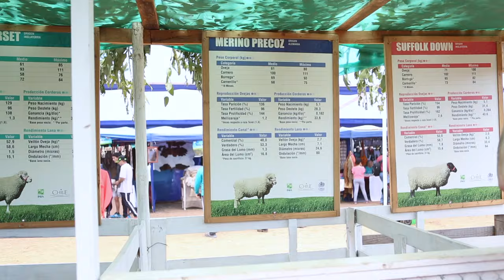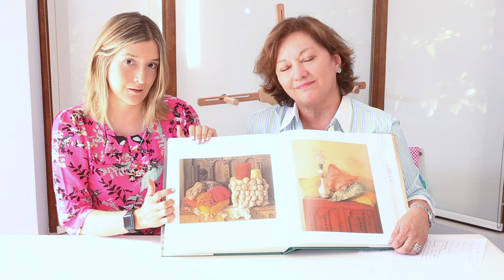ChileKnitz Episode 1 - Hello World!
NOTES
Introduction

Knitting Talk

is houses inside a Chicken Boots bag I am knitting it on 3.5 mm Karbonz needles. I am using Hand Maiden yarn in their Casbah MCN base in the Charcoal colorway.

The Rhinebeck Socks are inside a Mrs. Browns Bag I am knitting them on my Cubics 2.5mm needles. The variegated yarn is called Magic by Madelintosh in their sock base and the pink yarn is Hedgehog Fibers in their Harajuku colorway.

I am knitting my Recoletta Cardigan by Joji Locatelly out of malabrigo yarn in the Ravelry Red colorway with my Knit Pro Zing 4.0mm needles.

The Treehouse Hat will be knit in Voolenvine Yarns in her Worsted base in the Myth colorway. I will use a set of fixed Chiagoo 4.0mm needles.

Art & Yarn
Solange talks to us about a hyperrealistic painter called Claudio Bravo.

Ravelry & Periscope: ChileKnitz